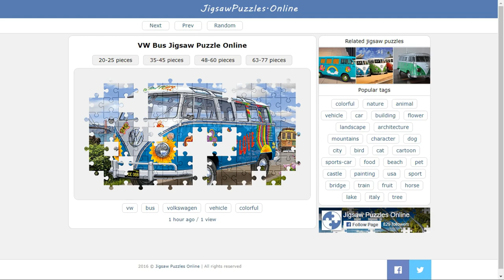VW Bus Jigsaw Puzzle Online